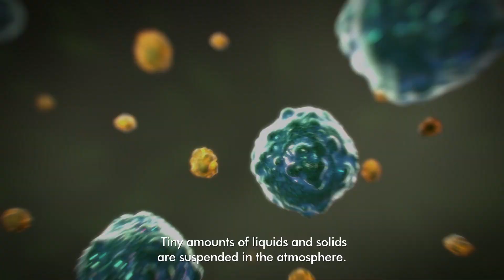Dyson AM11 Pure Cool Tower Fan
Removes 99.95% of allergens and pollutants as small as 0.1 microns from the air. With all the benefits of Dyson’s Air Multiplier technology, it also has a 360° vacuum-sealed HEPA filter to capture other ultrafine particles from the air. An extra layer of carbon granules eliminates odours and potentially harmful toxins such as paint fumes. It also cools the air when you need it.